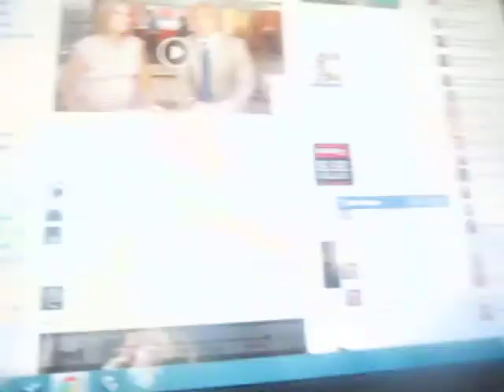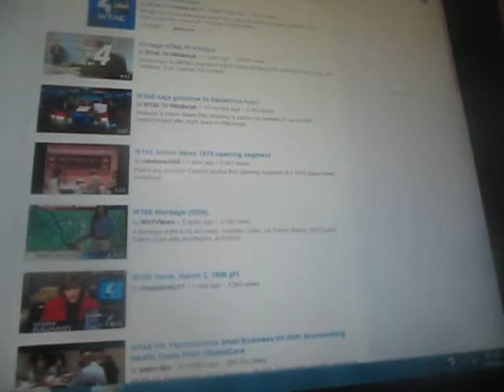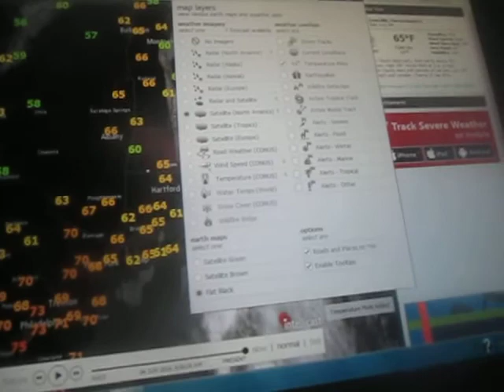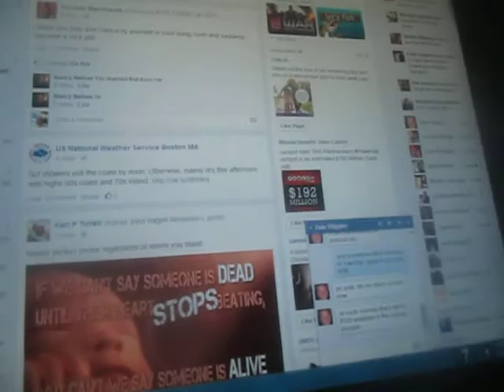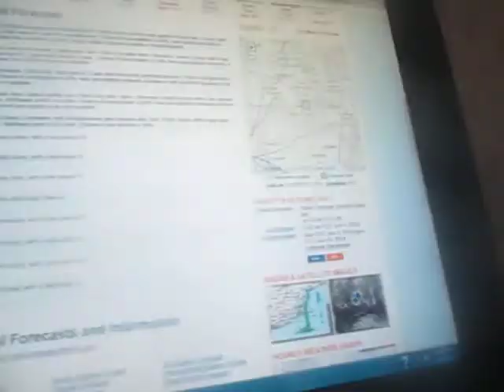Weather Magician with Peter J. WIggins: The Morning Report: Wednesday June 4, 2014